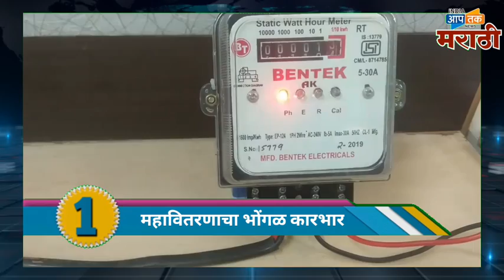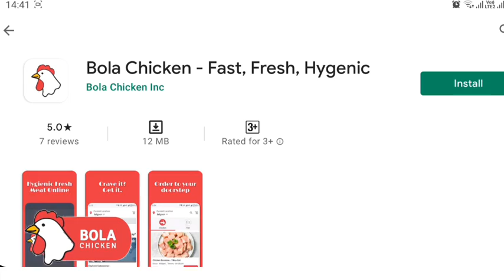जलद बातम्या; रक्तपेढ्या ऑक्सिजन वर, रक्त साठा मर्यादित